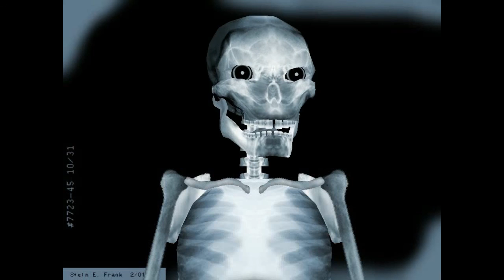Bony Blues Man Sings Bad To The Bone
Bony Blues Man Sings Bad to The Bone I Played It For Him On My Little Red Cigar Box Guitar Through a Phase Shifter Weird Sounds for a Crazy Pile of Bones Blues Man Using My Avatar Software.